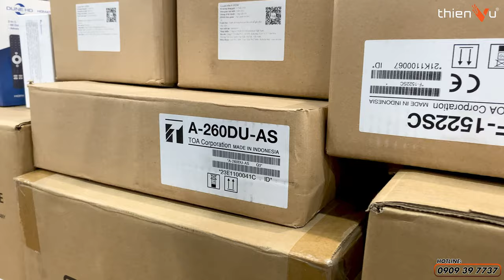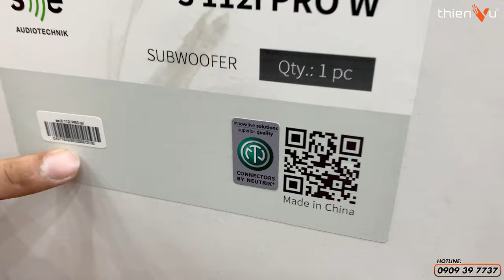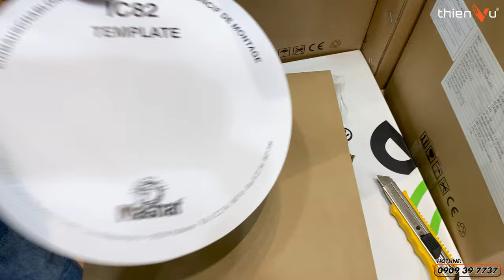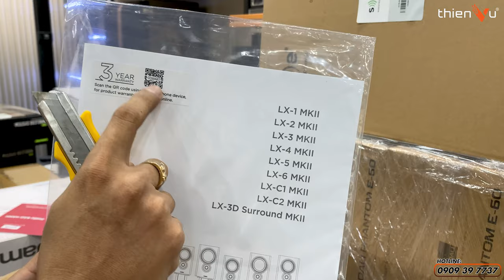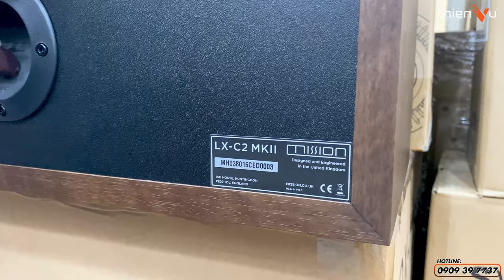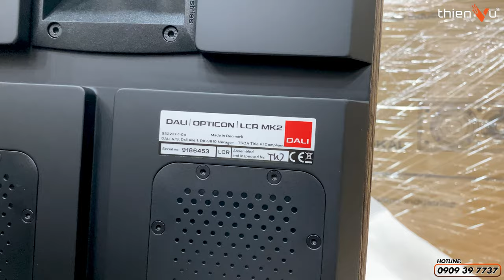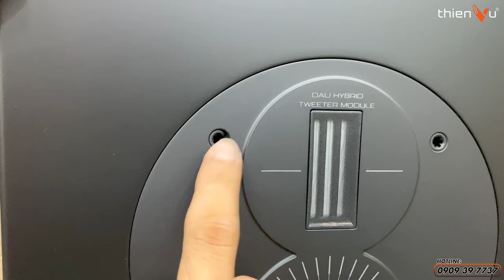Review Đập Hộp Các Thương Hiệu Audio Lớn Nhất Hiện Nay | DALI, SHURE, SVS, MAGNAT | Thiên Vũ Audio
Thiên Vũ Audio đơn vị chuyên cung cấp thiết bị âm thanh 100% chính hãng với đa dạng các thương hiệu lớn nhỏ trên thị trường.

🔻 𝐈𝐧𝐟𝐨𝐫𝐦𝐚𝐭𝐢𝐨𝐧 🔻
🔻 𝗙𝗼𝗹𝗹𝗹𝗼𝘄 𝗠𝗲 🔻
®️ Nội dung khiếu nại bản quyền:
0:00 Intro
2:25 Loa atmos Magnat
4:57 Dune Boxy
5:40 Shure Beta 87A SLX-D
10:12 Các dòng loa Mission
10:28 Mission QX-12Sub
11:30 Mission LX-C2 MKII
15:25 Dali Phantom E60
20:00 SVS Ultra Center
25:14 Dali Opticon LCR MK2